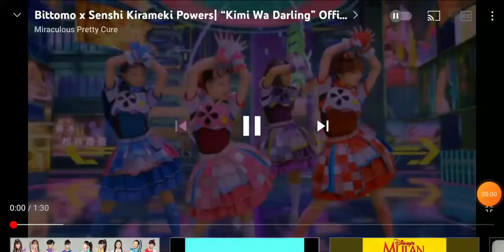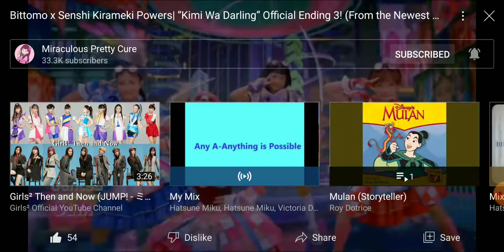mao mao heroes of pure heart pure heart princess victoria meets kirameki powers part 2 end credits